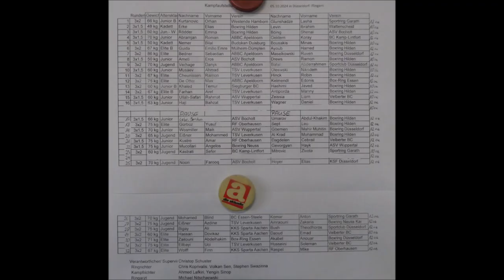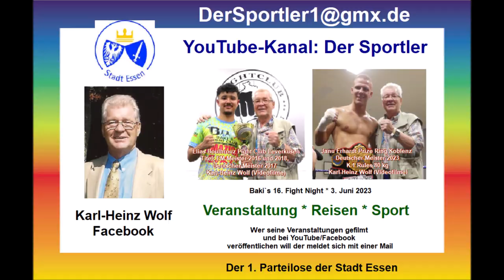Boxen * Düsseldorf 05.10.2024 * Elias Erke v. Boxring Hilden vs. Ibrahim Levin v. Wattenscheider BC